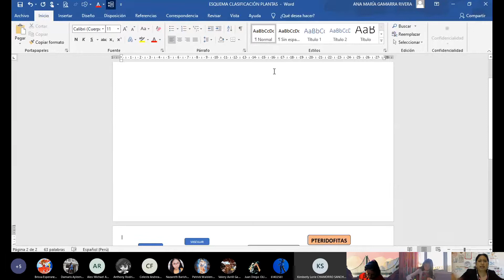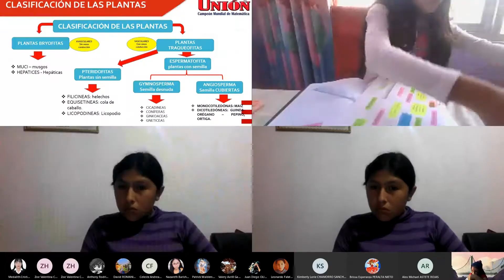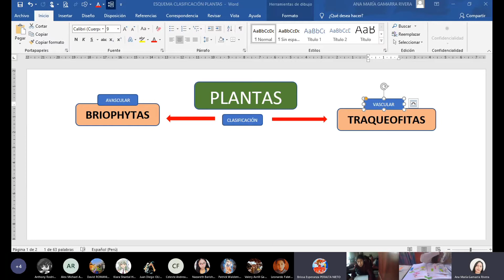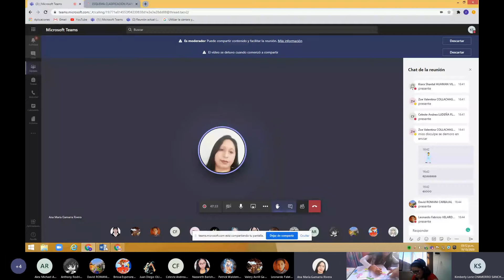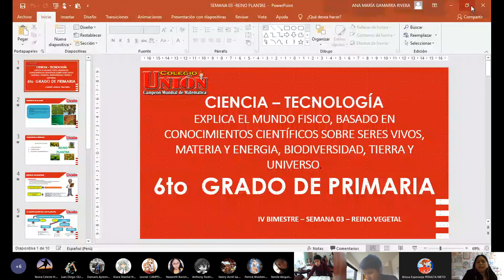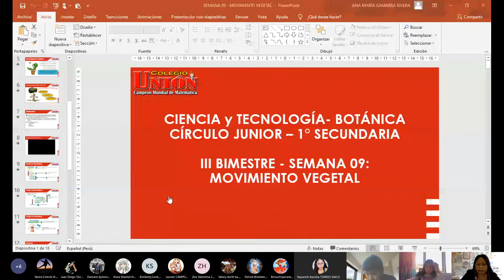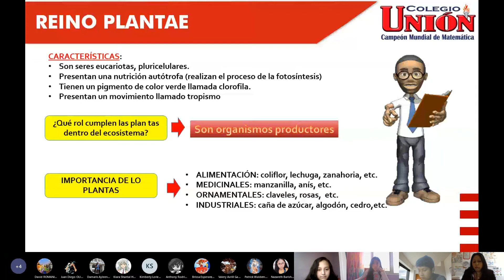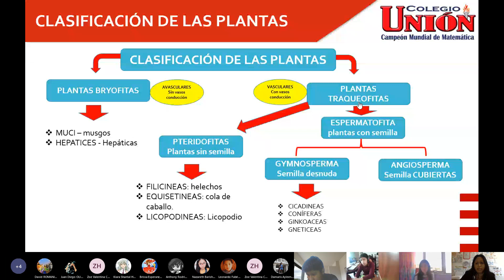REINO VEGETAL Ciencia y Ambiente 6to Primaria del día 19 de octubre 2020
REINO VEGETAL
Ciencia y Ambiente - 6to Primaria del día 19 de octubre 2020
Maestra: Ana María Gamarra Rivera
Colegio UNIÓN de la cuidad de Huancayo